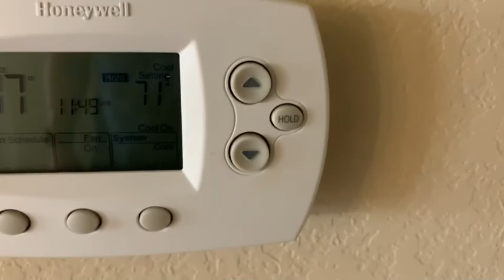The Challenger OP Documentary Cleaning.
Challenger op dealer Corey Thibodaux. Each person that chooses to purchase a Challenger Op system through my license gets a 100.00 rebate out of my commission. You also gain text access to my cell and my help learning how to best use your new Challenger. Advice on cleaning and you get to see me use mine daily on this channel and learn how to use it more effectively.  The video helps explain vlm carpet cleaning. Floor scrubber, Floorcare, floor buffer.  I am also here to promote and assist the creation of new small businesses. The sole proprietorship of the carpet cleaning industry.  I am here to show how to clean and to provide the motivation to begin your own small carpet cleaning business.